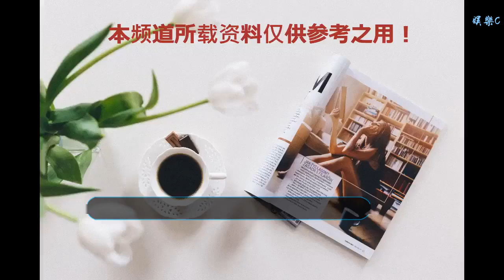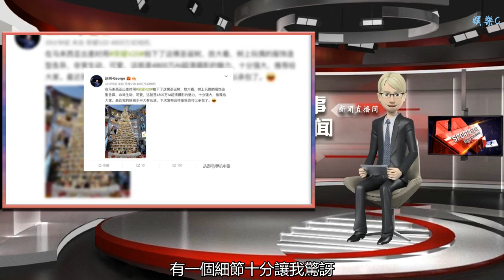榮耀V20拍照有多強？4800萬IMX586驚人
谢谢！

    【手機中國新聞】12月26日，年度新旗艦榮耀V20如約而至。作為V系列旗艦，榮耀V20擁有麒麟980芯片、4800萬像素攝像頭、魅眼全視屏設計、GPU Turbo 2.0、THE NINE液冷散熱以及4000mAh大電池等賣點，再配上2999元起的實惠售價，讓人看到榮耀的誠意。榮耀V20
    在這些賣點中，最具特色的顯然是榮耀V20后置的4800萬像素AI鏡頭。作為業界首款搭載IMX586傳感器的手機，榮耀V20可以輕松拍出畫質極其清晰的照片。配合AI超清算法，即使放大來看細節依舊清晰可見。
    在昨天的發布會上，有一個細節十分讓我驚訝，那就是榮耀V20可以拍清合影中的每一個人，甚至經過兩次放大，都能看得清清楚楚，可見4800萬像素的攝像頭，足以幫助榮耀V20稱霸手機攝影領域。榮耀V20 在合影中找到清晰的你
    今天中午，榮耀總裁趙明在微博放出使用榮耀V20拍攝的圣誕樹。將照片放大來看，圣誕樹上面的玩偶造型各異，可見4800萬AI超清攝影的確十分強大。圣誕樹上面的玩偶清晰可見
    如果將榮耀V20與其他手機相比，情況會怎么樣呢？來看這組與iPhone XS Max對比的結果。將兩張照片放大至相同大小后，我們不難看出榮耀V20拍攝的照片在細節方面要遠勝于iPhone XS Max，就算是細小的文字，依然清晰可見。iPhone XS Max（左）對比榮耀V20（右）
    大自然的自然之美往往展現在細節層面，得益于榮耀V20的4800萬像素攝像頭，我們可以更清晰地關注照片的細節。比如這張蝴蝶的樣張，將照片放大再放大，你就會發現一個全新的微觀世界。用了榮耀V20，盡享大自然之美。榮耀V20樣張蝴蝶樣張細節
    接下來的一周，我們也將對榮耀V20的4800萬像素攝像頭進行全面的測試，看看它的表現是否像官方宣傳的一樣出色，敬請期待！